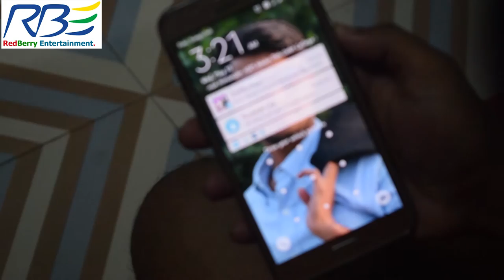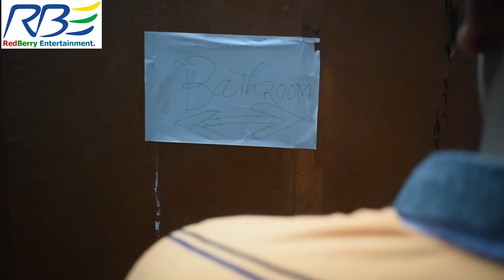ছারপোকা (Bed Bug) | ব্যাচেলর জীবনে ছাড়পোকার ডিশুম ডিশুম | RedBerry Entertainment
New bangla funny video 2017 Of RedBerry Entertainment.. Its a Funny Video made for Bangladeshi Funny people. This new bangla funny video is all about fun and entertainment.
 1. How To Find Bed Bugs - How To Know If You Have Bed Bugs
How do you know if you have bedbugs? Got an itch? Seen a bug you don't recognize and what are bed bugs anyway? Bed bug expert Lou Sorkin from the American Museum of Natural History and two very busy pest control operators join Howdini's Kimberly Austin with everything you need to know to how to tell if you have bed bugs.
2. investigates an increasingly common and unwelcome guest -- the bedbug. She visits Dr James Logan in his laboratory where he volunteers to let one of the little critters feast on his blood.
3. Bed bugs are parasitic insects of the cimicid family that feed exclusively on blood. Cimex lectularius, the common bed bug, is the best known as it prefers to feed on human blood. Other Cimex species specialize in other animals, e.g., bat bugs, such as Cimex pipistrelli (Europe), Cimex pilosellus (Western United States), and Cimex adjunctus (entire Eastern United States)

Story : Charpoka ( ছারপোকা )
Director : ZH Ridoy
DOP : SH Rahat
Cast : Shourav, Tanvir, Hosen, Arman, Ashik
Off-Line : Do Or Die Production